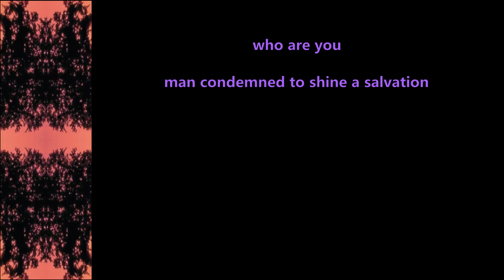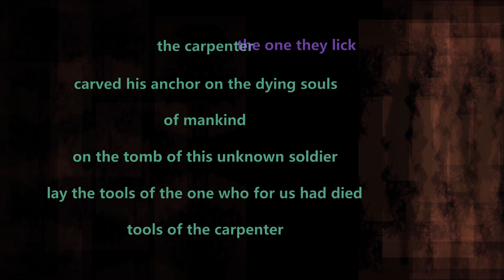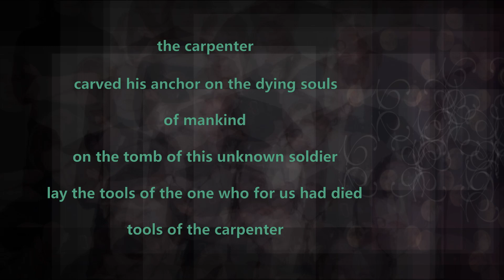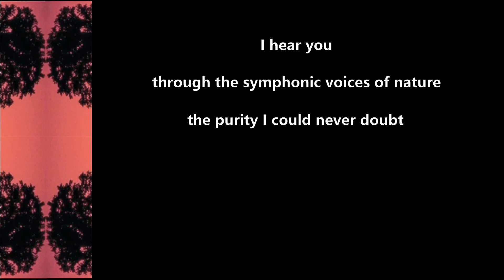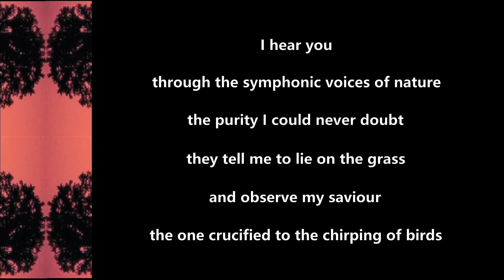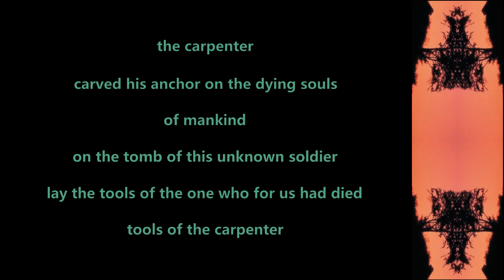Nightwish - The Carpenter - 1997 - Lyric Video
Made this Lyric Video for ''The Carpenter'' from the album ''Angels Fall First'' (1997)!!

Nightwish Official Youtube: @nightwish